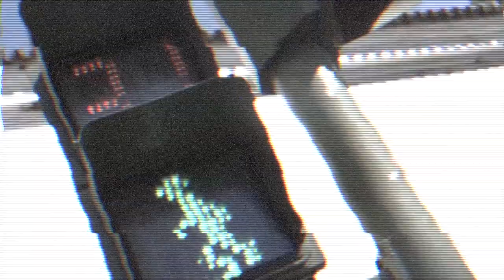Nostalgia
''Porque ninguna lágrima rescata nunca el mundo que se pierde ni el sueño que se desvanece''.

Juana de Ibarbourou